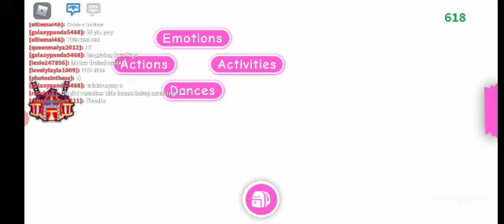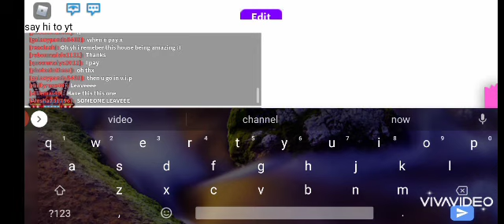Adoptme. I went undercover poor and u won't believe wot pet I got at the end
I went under cover and a nice player took me bk to there house and gave me a amazing pet